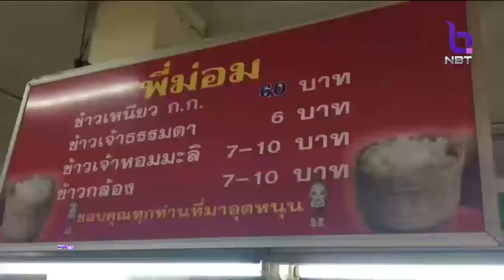"เชียงใหม่" ราคาข้าวเหนียวสูงสุดเป็นประวัติกาล แม่ค้าข้าวเหนียวหมูปิ้ง ประคับประคองขายห่อละ 5 บาท